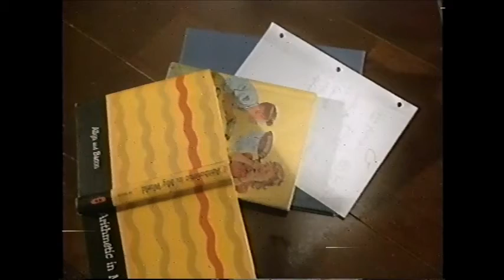Household Saints Our Lady of Fatima clip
From Nancy Savoca's "Household Saints"